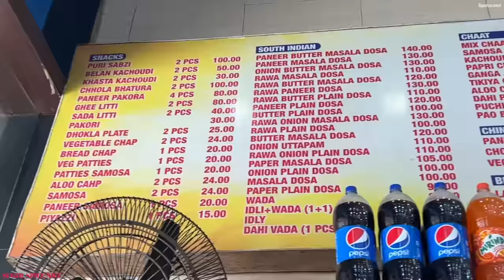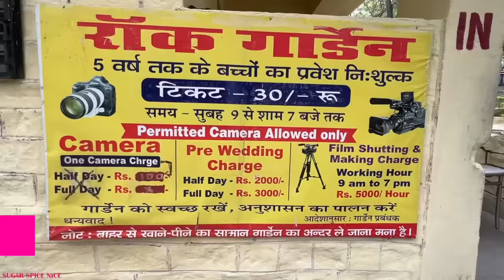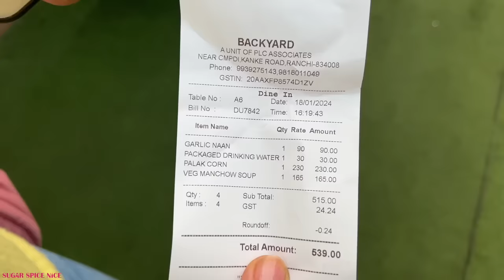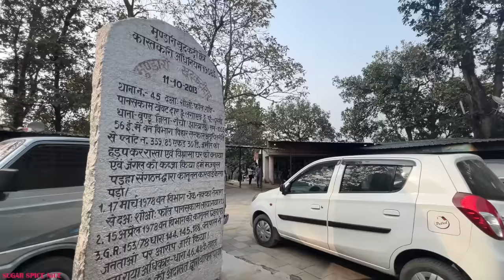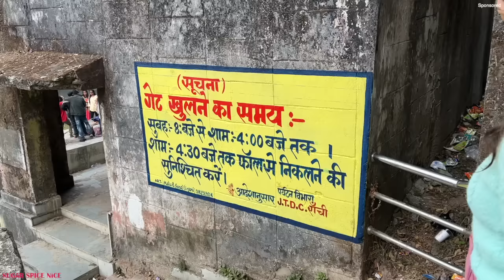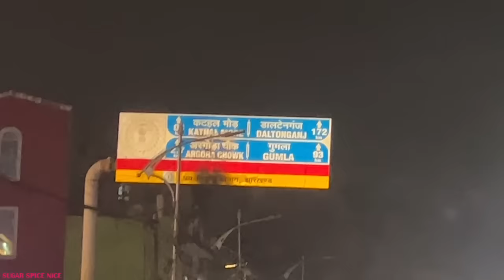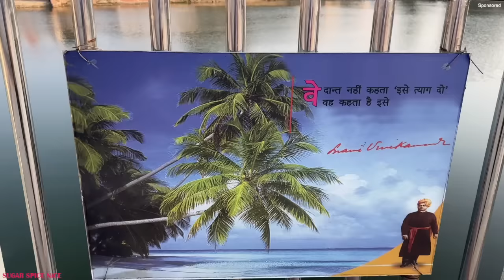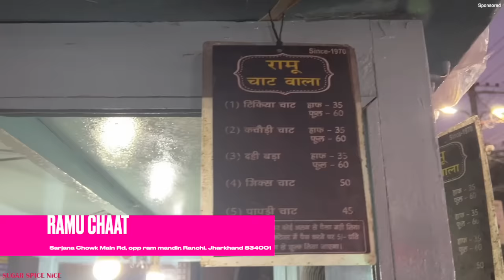Exploring RANCHI, Jharkhand *must visit spots* Tourist Places, Dassam Falls, Food, Sun Temple, Lake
Exploring Ranchi the capital city of Jharkhand in this video. Sharing the best tourist places, dassam falls, veg street food and restaurants, the sun temple and the beautiful ranchi lake. Hope you enjoy this vlog.
Sharing my experience with the Garnier bright complete vitamin c serum. It is a unique formulation containing vitamin c +niacinamide + saliylic acid and is loaded with 30x vitamin c. It fades away dark spots in three days and helps you achieve healthy and radiant skin in just a few uses! I also learnt about the benefits of using vitamin C face serum and following a vitamin C skincare routine. Vitamin C is a powerful antioxidant that is topically used in dermatology to treat hyperpigmentation and skin changes related to photoaging. The efficacy of vitamin C increases highly when you use this active in the form of face serum. Wondering why? Face serums contain high concentrations of actives and target specific skin concerns to protect your precious skin from free radicals, improve the appearance of fine lines and wrinkles, and more. Face serums infused with Vitamin C are safe to use and can do wonders on the skin. Garnier Vitamin C Serum is an elixir for those looking for effective ways to correct dull skin, reduce dark spots, and achieve bright skin. It is lightweight and has a non-oily formula. It quickly absorbs in the skin without leaving any residue. This antioxidant-rich vitamin C serum is free from paraben and sulphates which makes it a safe skincare product for all skin types. Including vitamin C serum in my skincare routine was one of the best decisions I have ever made.

Ranchi, the state capital of Jharkhand is a beautifully growing city and other than being the hometown of renowned Indian cricketer MS Dhoni, it is also popular for it’s evergreen waterfalls, lush green forests &  beautiful mountain ranges. The hilltop at Tagore hills, the majestic Jonha falls & Dassam falls, the vast Kanke dam, Rock garden and the gorgeous Ranchi lake are a few places that offer an unforgettable sight of this beautiful city. But there’s more to Ranchi than these picturesque views, that is it’s diverse cuisine & delicious flavours. Chole Bhature at Punjab sweet house, Litti chokha at Bhola litti, Aloo tikki chaat at Ramu’s and the pakodis at Churuwala are popular food places amongst the people of Ranchi.

00:00 JOHAR welcome to Ranchi
00:39 Punjab Sweet House
01:52 Tagore Hill
03:12 Rock garden
04:26 Backyard Cafe
06:30 Sun temple
07:21 Dassam Falls
10:09 Jonha Falls
12:20 Bhola Litti
14:06 Ranchi lake & Vivekananda Sarovar
15:37 Churuwala
18:25 Ramu Chaat

LOCATIONS
Punjab sweet house
M.G. MARG, Hindpiri Rd, Kanka, Ranchi, Jharkhand 834001
Tagore Hill
Morabadi Rd, Van Vrindavan Colony, Morabadi, Ranchi, Jharkhand 834008
Rock Garden
Kanke Road, Gandhi Nagar, Ranchi, Jharkhand 834008
Backyard cafe
near CMPDI, Kanke Rd, beside B B Complex, near CMPDI, Gonda Town, Gandhi Nagar, Ranchi, Jharkhand 834008
Sun temple
5HJ6+QMM, Near Bundu, Edalhatu, Jharkhand 835204
Dassam falls
4FW8+GV5, Tarub, Jharkhand 835204
Jonha Falls
Sita Falls Rd, Guridih, Jharkhand 835101
Bhola litti
Gate No 4, nr. Behind High Court Road, Tulsi Chowk, Resaldar Nagar, Doranda, Ranchi, Jharkhand 834002
Ranchi Lake
Lake Rd, Upper Bazar, Ranchi, Jharkhand 834001
Churuwala
JJ Rd, Upper Bazar, Ranchi, Jharkhand 834001
Ramu Chaat
Xt.xaviers college, Sarjana Chowk Main Rd, opposite ram mandir, New Barhi Toli, Ranchi, Jharkhand 834001

Equipments:
Sony ZV-E10